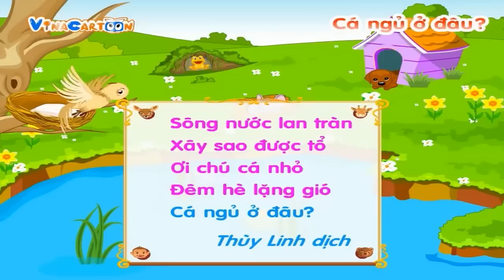Thơ Cá Ngủ Ở Đâu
[Vinacartoon] Thơ Cá Ngủ Ở Đâu

Vina Cartoon